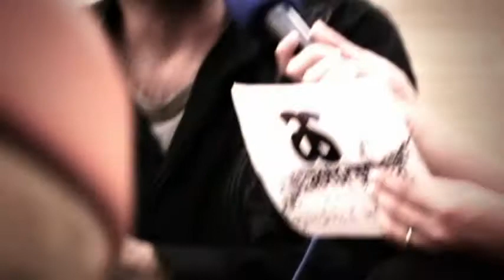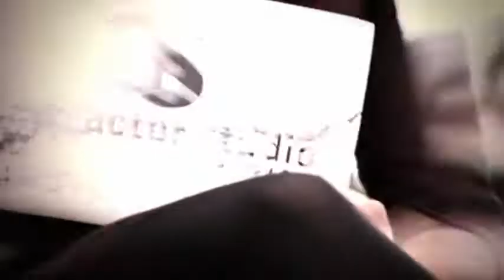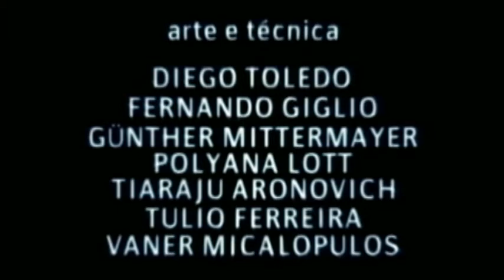Actor Studio SP Brasil - Elenco da peça "Noite dos Palhaços Mudos"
Pauta do programa "Actor Studio SP Brasil" com matéria sobre a peça Noite dos Palhaços Mudos, peça mímica com os atores Domingos Motagner e Fernando Sampaio.  O programa foi gravado em 2010. O Ator Domingos Montagner hoje tem papéis de destaque na TV como o presidente Paulo Ventura na série 'Brado Retumbante" e Herculano em "Cordel Encantado".

O programa Actor Studio SP Brasil foi produzido no ano de 2010 para a Web pela Reticom Filmes. Mais informações em nosso portal